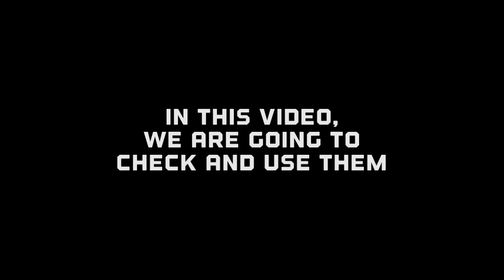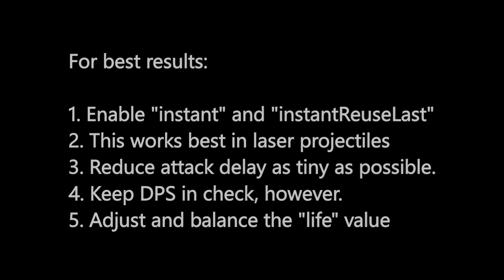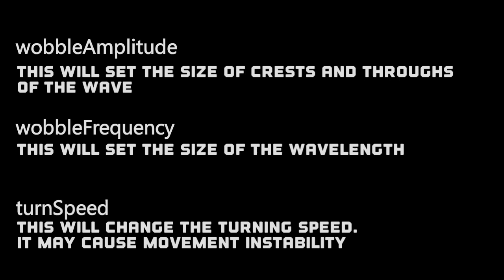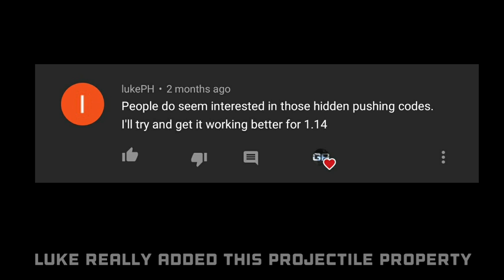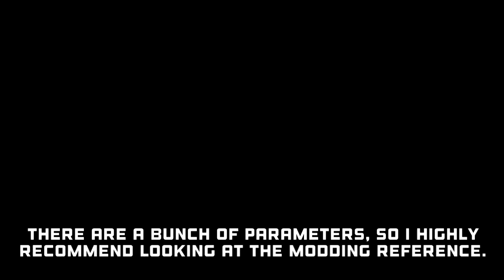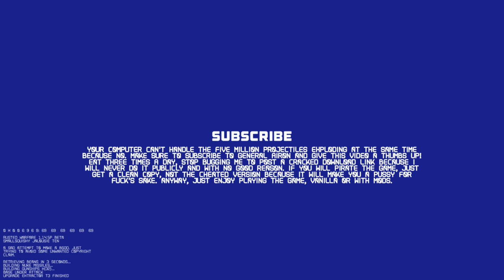1.14 Beta - New Projectile Keys | Rusted Warfare Modding Mechanics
Well, finally after days of tardiness.
Just kidding, I had to take a few gigabytes of footages and cram them in an 11 minute video.